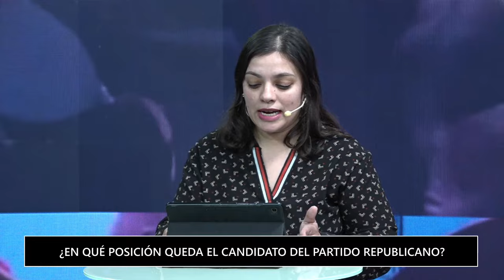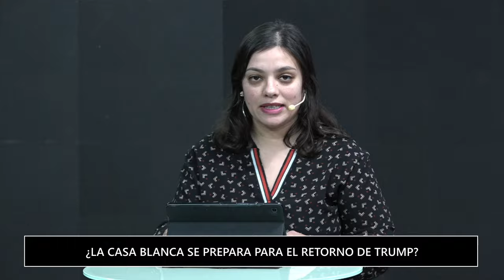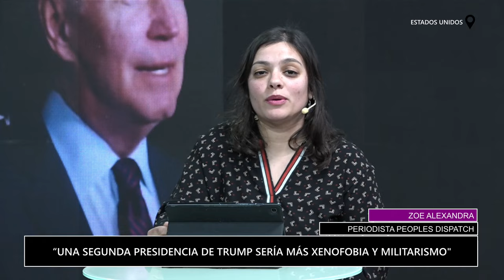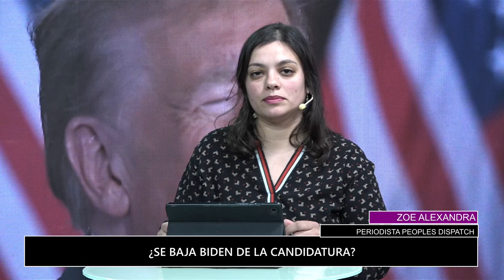ESTADOS UNIDOS: TRAS EL ATENTADO TRUMP REFUERZA SU DISCURSO XENÓFOBO | HORIZONTE SUR GLOBAL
Finalizó la Convención Republicana con la ratificación de Donald Trump como candidato presidencial para las elecciones del 5 de noviembre próximo. Horizonte Sur Global conversó con la periodista Zoe Alexandra acerca de estos comicios de relevancia internacional que posicionan a la figura del Partido Republicano como favorito, luego del atentado del que fue víctuma durante un acto político en Pensilvania.

El sábado 13 de julio una bala rozó la oreja izquierda de Trump y la jornada terminó con dos heridos, un muerto y el atacante abatido por los servicios secretos norteamericanos. Esta situación lo fortaleció en la contienda mientras que el Partido Demócrata se encuentra en una fuerte interna por la salud mental del actual presidente y candidato, Joe Biden, que viene cometiendo furcios y teniendo lapsus en sus actos oficiales.

“Una segunda presidencia de Trump sería mas xenofobia y militarista", aseguró la analista de Peoples Dispatch y agregó que la tasa de aprobación de Biden está en caída "no solo por su incapacidad para hablar sino tambien por fracasar en todas sus promesas a la clase trabajadora los cuatro años de presidencia".

Apropósito de la violencia en el país, Zoe dijo que "se trata de un modelo que exporta Estados Unidos a otros paises, sumado a que se trata de una sociedad super violenta donde conseguir un arma es muy fácil. Tambien habló de las declaraciones contradictorias del oficialismo rechazando los hechos: "Estamos a nueves meses de un genocidio -en referencia a Palestina- que es financiado por Estados Unidos".

En la Convención Republicana, Trump formalizó su candidatura, centró su discurso en la migración como la fuente de todos los problemas y tildó a los migrantes como “enfermos mentales”, “violadores” y “asesinos”.
"Va a empezar la operación mas grande de deportación que se haya visto en la historia cerrando las fronteras", afirmó la entrevistada y dijo que seguramente exalte el conflicto con China.

Consultada por las alternativas al bipartidismo, Zoe se refirió al Partido Verde con la candidatura de Jill Stein, y al Partido Socialismo y Liberación con Claudia de la Cruz a la cabeza. "Buscan crear una propuesta que no tenga que ver con la xenofobia, con el racismo y el militarismo, y construir opciones para el pueblo que respeten la soberanía del sur global"